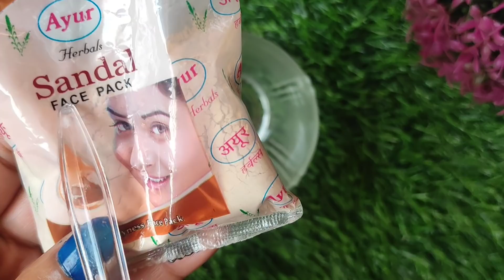नारियल तेल में सोने से पहले यह 1 चीज मिलाकर लगालो पूरे शरीर का रंग इतना गोरा कर देगा सब देख कर चौक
नारियल तेल में सोने से पहले यह 1 चीज मिलाकर लगालो पूरे शरीर का रंग इतना गोरा कर देगा सब देख कर चौक ( @Jeewan Beauty Tips  )

नारियल दिल को मैं ऐसे लगाती हूं फेशियल से सौ गुना ज्यादा निखार आता है faster glass skin remedy👌
जीवन ब्यूटी टिप्स में आप सभी का स्वागत है| आप को अपने चेहरे पर नारीयल तेल कैसे लगाना है इस को लगाने का सही तरीका क्या है एहि आप के साथ शेयर किया है.  बताऊंगी की नारियल तेल के क्या फायदे हैं और नारियल तेल में ऐसा क्या मिलाए जिससे आप बेदाग ,गोरा चेहरा पा सकते हो , यह सारी स्किन टोन वाले यूज कर सकते हैं ,त्वचा का ढीला ,पिगमेंटेशन की समस्या,धूप से त्वचा का झुलस जाना,दाग धब्बे पिंपल्स के निशान, झाइयां झुर्रियांनारीयल तेल एक डफस पैक और मस्सगे आप के साथ इस वीडियो में शेयर किआ है. नारियल तेल का स्क्रब, नारियल तेल से स्क्रब ,नारियल तेल के स्क्रब के फायदे, काले दाग धब्बे दूर करने का एक अचूक उपाय, गोरे होने का तरीका ,गोरे होने का घरेलू उपाय, नारियल तेल के फायदे ,नारियल तेल से पाइए गोरी रंगत, नारियल तेल से पाएं बेदाग गोरी निखरी त्वचाउम्मीद करती हूँ आज की वीडियो आप को पसंद आएगी अगर वीडियो अछि लगे तो लाइक शेयर करे मेरे चैनल को सब्सक्राइब करे.

Aapko narial tel me kaun si chij milakar Chehre per Lagani hai jisse kya Ka Chehra dudh Jaisa Gora Aur bedaag Najar Aaye Rahi main aaj ki video mein aapke sath share Kiya Hai.🌺
Nariyal Tel ka ek face pack aapko bataya hai jismein aap ko lena hai Sandalwood powder thoda sa jyada hi aur Dosti bunde English Ling Kis Mein mix Karke iska pack banaaiye aur apne Chehre par 15 minut se likha ke rakhiye aur Iske bad gungune Pani se apne Chehre ko dho Lijiye.💞
Bad mein aapko thoda sa Nariyal Tel Lekar Mere Bataye Hue tarike Se Chehre Ki 2 minut massage karni hai aapko yah sab raat ko sote time hi karna hai ummid karte ho aapko yah video acchi lagi Hogi video ko like share Kijiye Mere channel Jeewan beauty tips ko subscribe Karen
Thanks YouTube❤️

This channel does not take any responsibility for any harm, side-effects, illness or any health or skin care issue caused due to the use of our content or anything related to this video.

your queries and questions in below
nariyal tel face par lagane ke fayde
naryial tel
natural pooja
neelibringadi hair oil
coconut oil for face massage
facial kitne din pehle kiya jata hai
jeevan beauty tips
nariyal tel se gora hone ka tarika
coconut oil for face
coconut oil for skin
nariyal tel chehre par lagane ke fayde
coconut oil face massage
how to use coconut oil for face
how to use coconut oil in winter
jeewan beauty tips
how to use coconut oil for skin whitening
how use coconut oil on face
coconut oil face par lagane ke fayde
coconut oil face pack
coconut oil face par lagane se kya hota hai
nariyal tel chehre par lagane se kya hota hai
nariyal tel chehre par kaise lagaen
nariyal tel chehre mein lagane se kya hota hai
nariyal tel me kya mila kar lagaye

रात में 2 मिनट इसे लगालो सुबह चेहरा इतना गोरा हो जाएगा कि लोग देखकर हैरान हो जाएंगे Skin Whitening